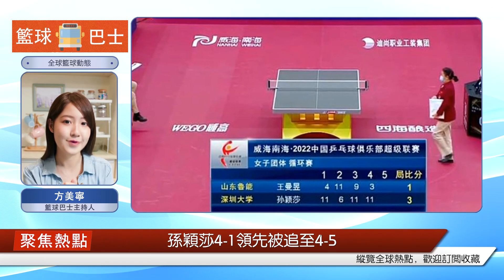鎖定第一名! 深大3-0橫掃 "魯能"，孫穎莎擊敗王曼昱，陳夢雙絕殺陳幸同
12月8日，乒超女團一場焦點戰落下帷幕，深圳大學以3-0橫掃山東魯能，五戰全勝，鎖定循環賽第一名，也送給山東魯能首敗。第一盤孫藝禎和陳夢3-1錢天一陳幸同、第二盤孫穎莎3-1王曼昱、第三盤陳夢3-2陳幸同，陳夢在女雙和女單中雙殺陳幸同，孫穎莎也壓制住了王曼昱，取得關鍵戰的勝利。